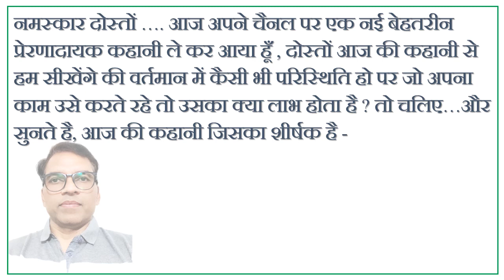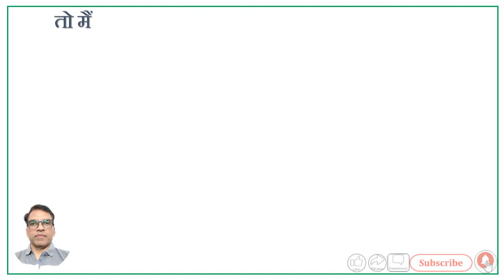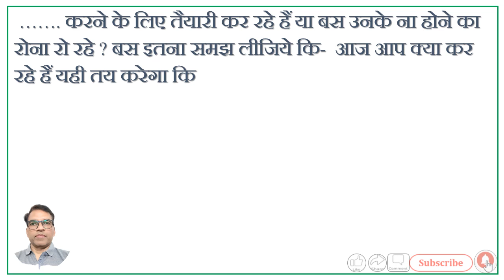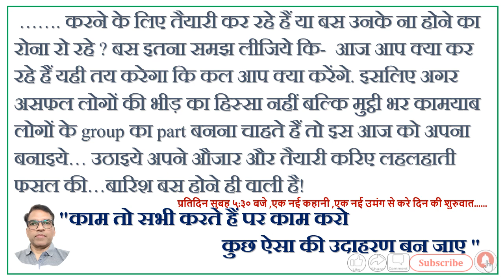# Motivational Story# वर्तमान में भविष्य की तैयारी कैसे करें ?जानिए इस कहानी से।# Motivational Video